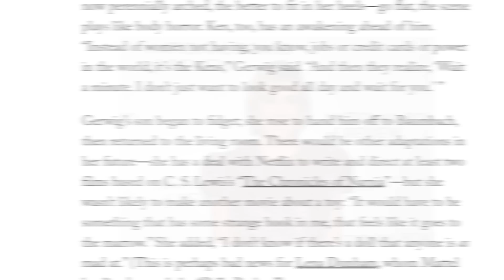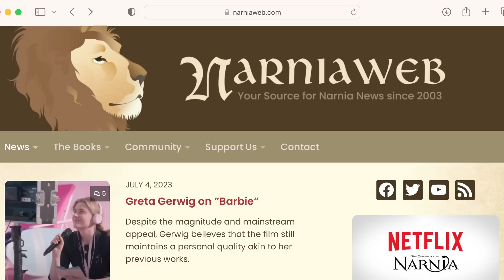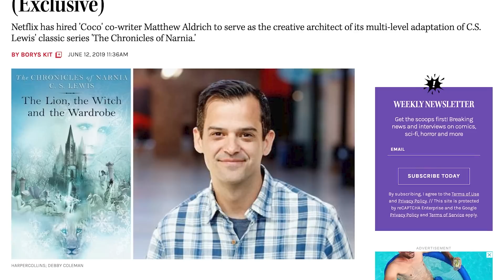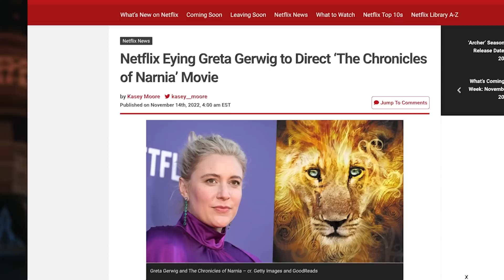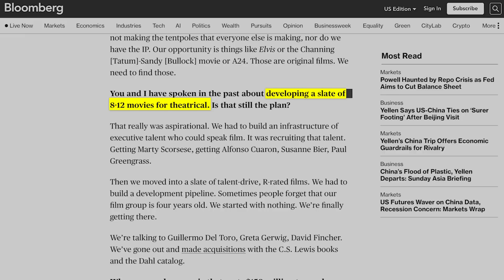Narnia and Greta Gerwig: 3 BIG Questions fans are asking! | Narnia News | Into The Wardrobe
It's official!  Greta Gerwig, director of The Barbie Move, Little Women, and Lady Bird is slated to direct TWO Narnian movies for Netflix.  In this video we'll do a quick recap of all the important events leading up to this news, and talk about the three big questions all fans are asking!

Check out NarniaWeb.com for more fantastic coverage of all things Narnia!

Netflix, Aslan, the Lion the Witch and The Wardrobe, Lucy Pevensie